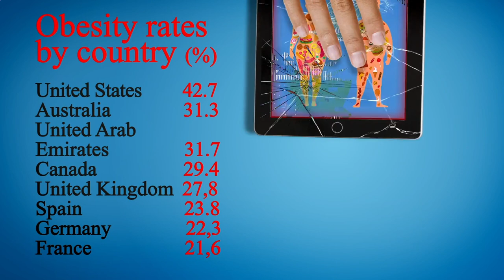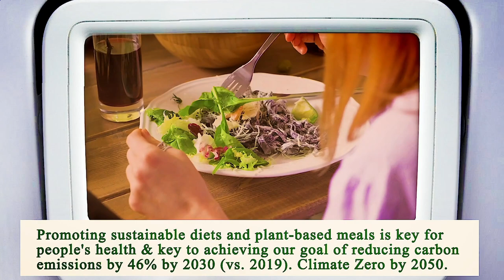Nearest Restaurant From Me Los Angeles 90012 CA, Los Angeles County, California, United States